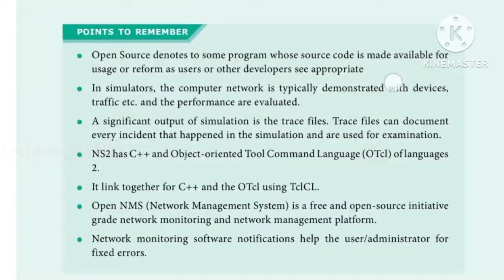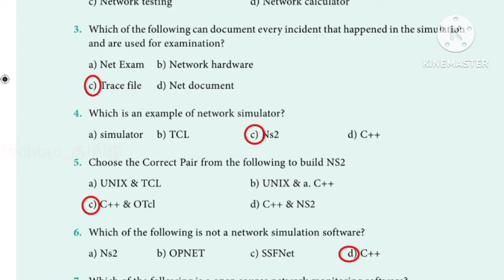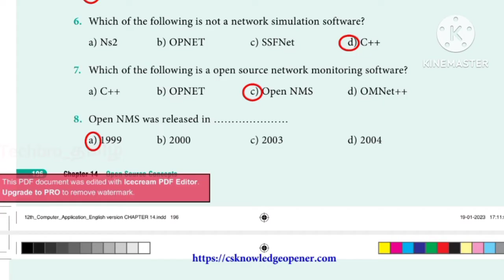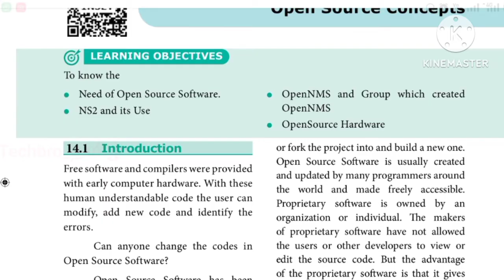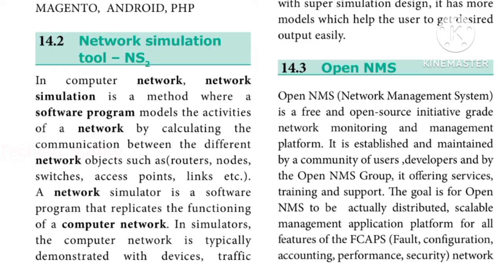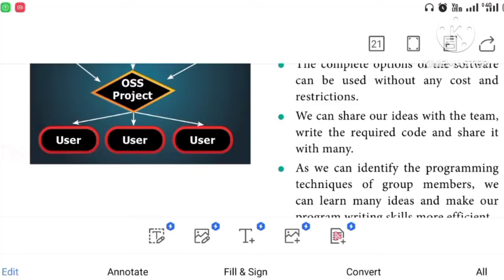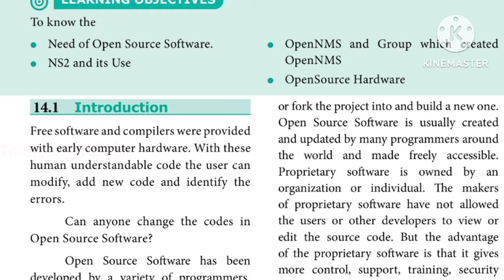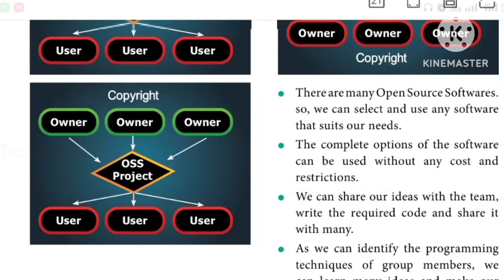12th CA | Lesson 14 | Open Source |Important Questions 2M 3M 5M Questions 2023-24